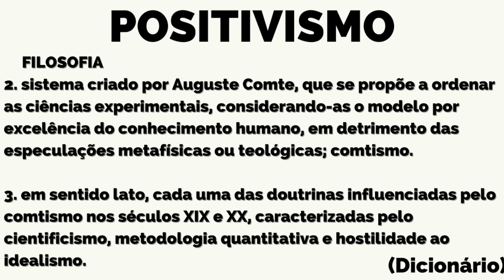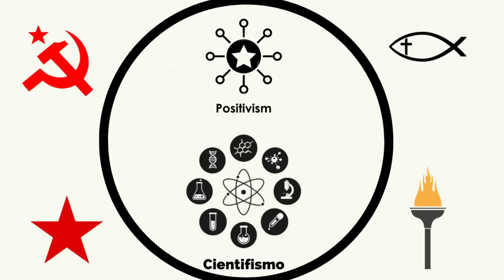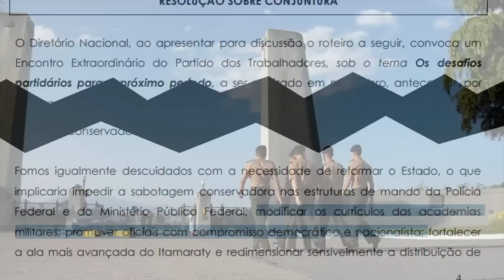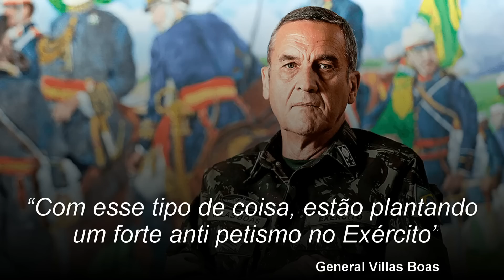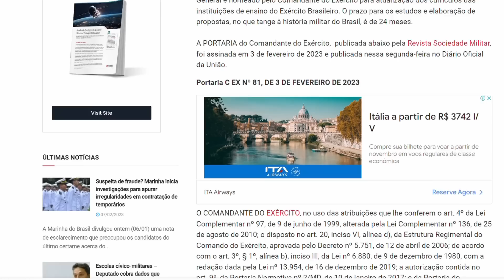General nomeado para ATUALIZAR CURRÍCULOS DE ENSINO da AMAN do Exército Brasileiro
General foi nomeado na última sexta feira para modificar o programa curricular das instituições de Ensino do Exército Brasileiro. Saiba tudo agora.

Ainda no ano de 2016, já durante o turbilhão político que culminou poucos meses depois com o impeachment de Dilma Roussef, o até então comandante do Exército Brasileiro, general Eduardo Villas Boas, reagiu com profunda irritação à Resolução do Diretório Nacional do PT,  em que o partido, em meio críticas à própria atuação e ao governo Dilma Rousseff, incluiu um “mea culpa” por não ter aproveitado seus 13 anos no poder até ali, para tomar duas providências em relação às Forças Armadas, e que de acordo como documento, eram “modificar o currículo das academias militares e promover oficiais com compromisso democrático e nacionalista”.

O que os opositores políticos do PT se manifestaram contrários, acusando o partido de pretender  alterar o currículo das academias de formação de oficiais e escolas de formação de sargentos, para extirpar o positivismo e substituí-lo pelo socialismo, para doutrinar os militares de carreira das forças armadas nos preceitos do socialismo, tornando-o muito mais palatável para futuros oficiais e sargentos combatentes de carreira das forças armadas.

O general Villas Boas, reagiu com a seguinte afirmação: “Com esse tipo de coisa, estão plantando um forte antipetismo no Exército”, disse o até então comandante, ele acrescentou que os termos da resolução petista como um todo, e não apenas em relação ao trecho que fala sobre às Forças Armadas  “remetem para as décadas de 1960 e de 1970″ e têm um tom “bolivariano”, ou seja, semelhante ao usado pelos regimes de Hugo Chávez e agora de Nicolás Maduro na Venezuela.

Onde diga-se de passagem, foi feito nas academias militares, algo que os críticos ao PT, dizem que é o que a Resolução do PT afirma que deveria ter sido feito também aqui no Brasil.

E agora, na última sexta-feira 3/2/2023, pouco mais de um mês após a volta do PT ao governo, uma medida gerou dúvidas se ela pode ser ou não o início das medidas as quais o PT disse que deveria ter feito, naquela resolução de 2016.

O atual comandante do Exército Brasileiro, general Tomaz, que assumiu muito recentemente, após ter demonstrado apoio público ao governo Lula, enquanto que o ex comandante general Arruda, a quem ele substituiu, estava envolvido em uma crise de confiança com o governo devido ao episódio do dia 8 de janeiro na Praça dos Três Poderes.

Conforme o diário oficial da União. O general Tomaz nomeou, o general da reserva CARLOS AUGUSTO RAMIRES TEIXEIRA, para  exercer a tarefa de Assessor Especial do DECEX, o Departamento de Educação e Cultura do Exército, função que vai exercer pelo período de 24 meses, para atuar na realização de “estudos e elaboração de propostas para a atualização dos currículos, no que tange à História Militar, especialmente nos estabelecimentos de ensino de formação e de altos estudos do Exército Brasileiro.”

O que estaria por trás desta medidas? Apenas uma revisão para saber se os ensino está de acordo com o esperado, ou o início de alguma doutrinação? Saiba mais em nosso vídeo.